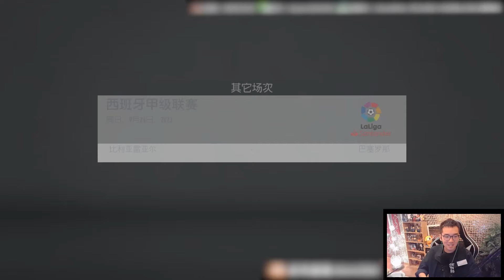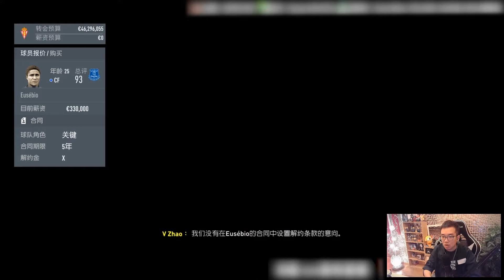【vv游戏】FIFA20 国足青训计划 第十四期 欧联小组赛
每天直播，白天主机单电机游戏，晚上FIFA